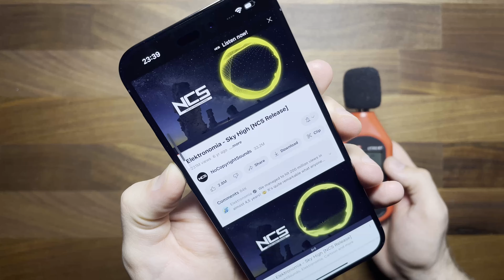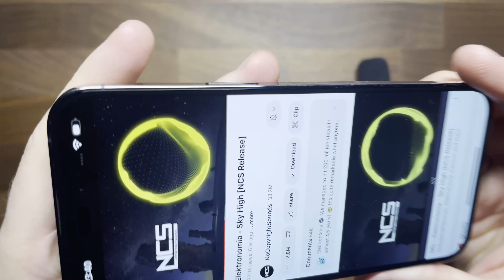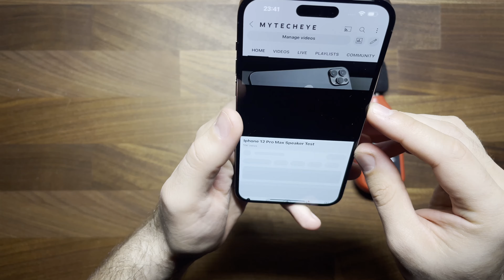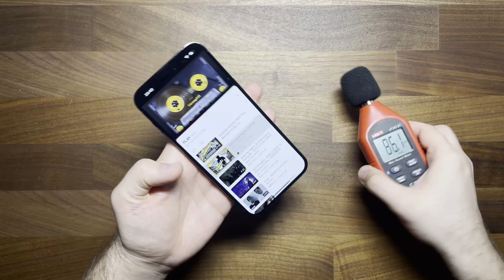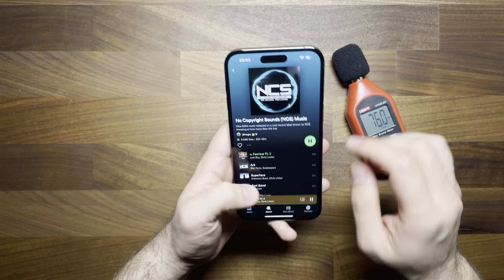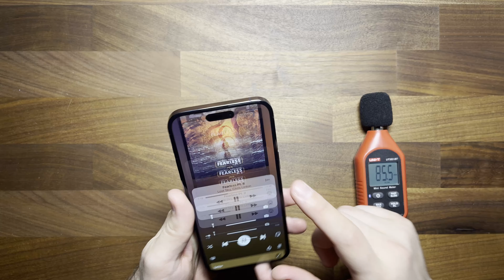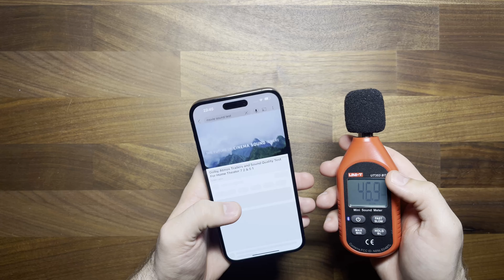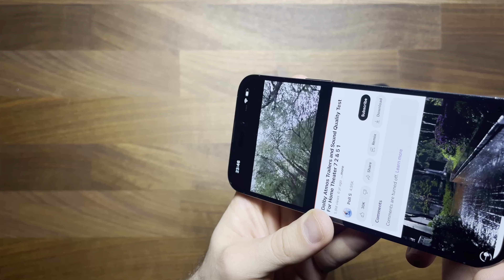Iphone 14 Pro Max Speaker Test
iphone 12 Pro Max Speaker Test